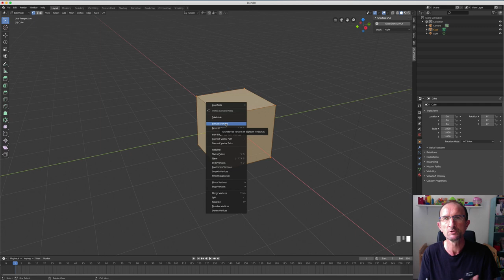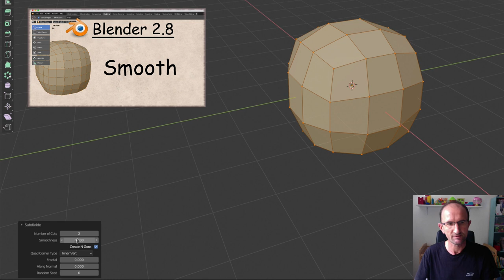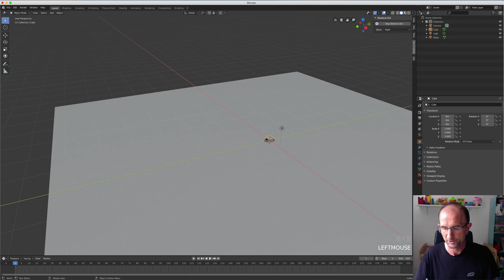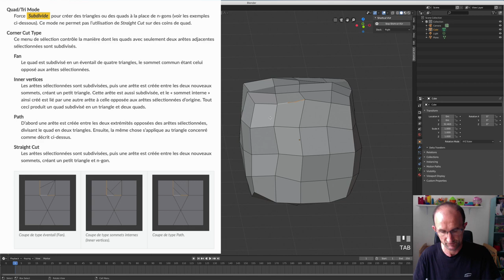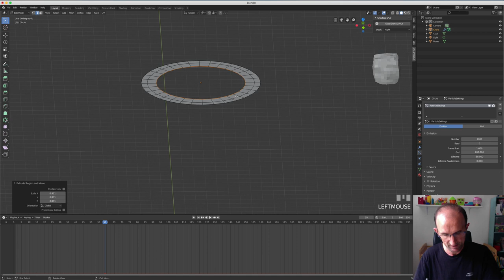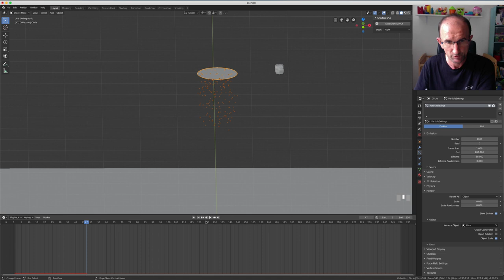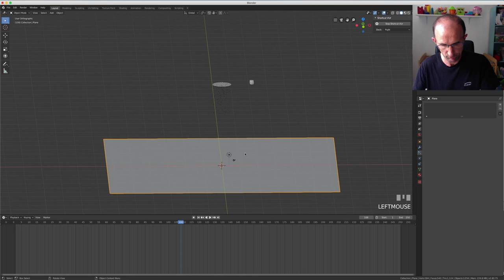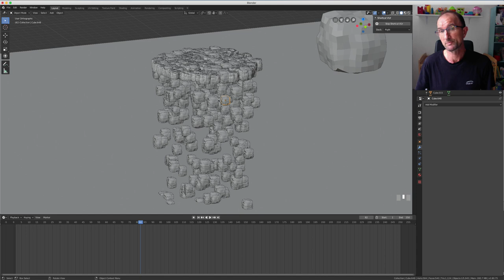Blender 2.8 - 41 - Subdivide / Subdiviser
Sur cette vidéo, nous allons voir comment fonctionne l'outil subdivide, bien entendu comme d'habitude on s'amusera à créer des objets avec cette fois un peu de gestion des particules.